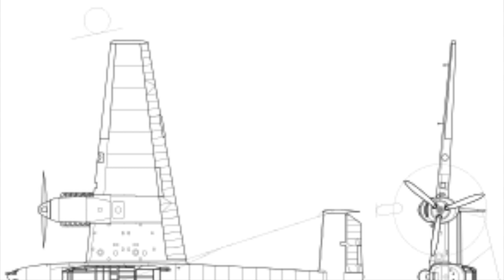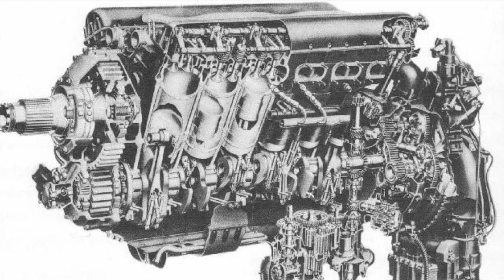Messerschmitt Bf 110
"Aviões de caça da Segunda Guerra Mundial"